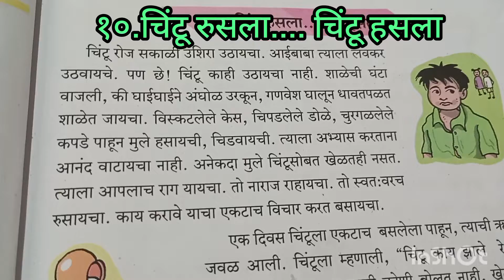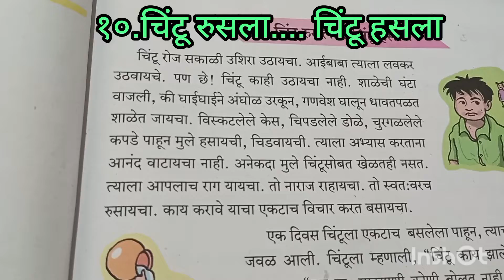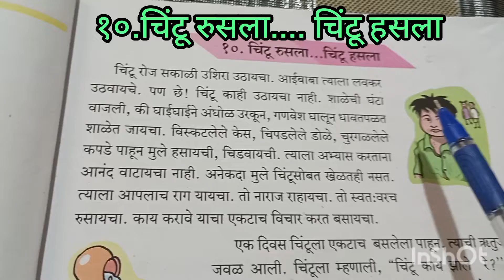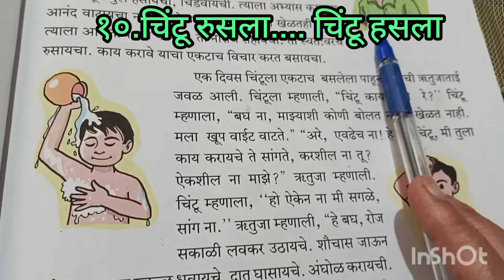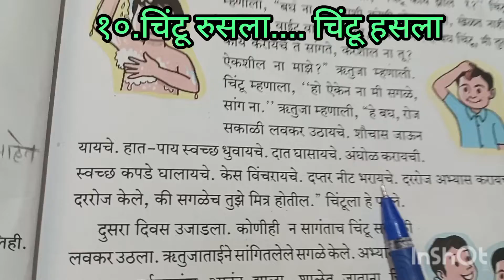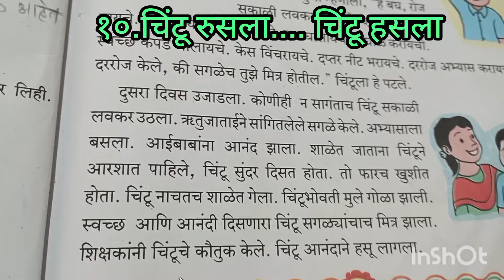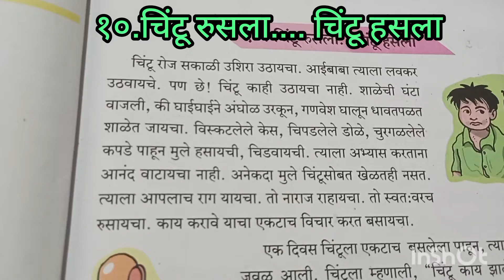एकात्मिक पाठ्यपुस्तक,बालभारती,इयत्ता दुसरी,भाग 2,विषय मराठी,पान नंबर 5,१०. चिंटू रुसला...चिंटू हसला.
एकात्मिक पाठ्यपुस्तक,बालभारती,इयत्ता दुसरी,भाग 2,विषय मराठी,पान नंबर 5,१०.चिंटू रुसला...चिंटू हसला. हा पाठ वाचण्यास सांगणे पाठाचा अर्थ समजून सांगणे.या पाठाच्या माध्यमातून मुलांना स्वच्छतेची जाणीव करून देणे. स्वच्छतेचे महत्त्व समजून सांगणे.